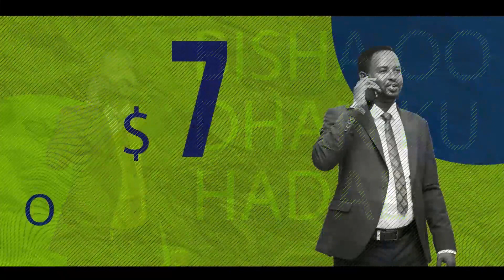Guddiga Doorashooyinka Ethiopia Oo Laba Xisbi Ruqsadihii Kala Noqday